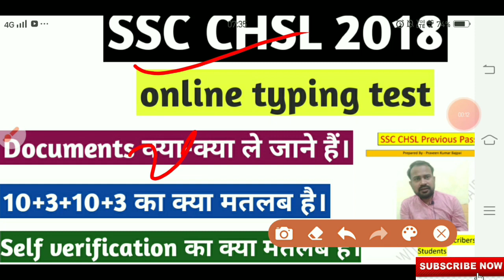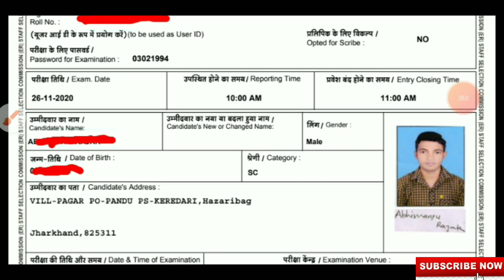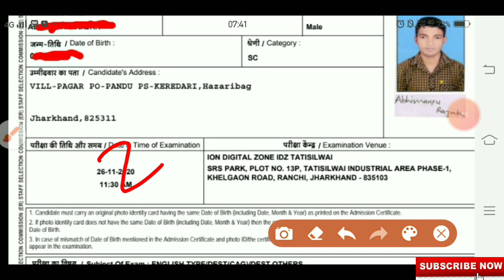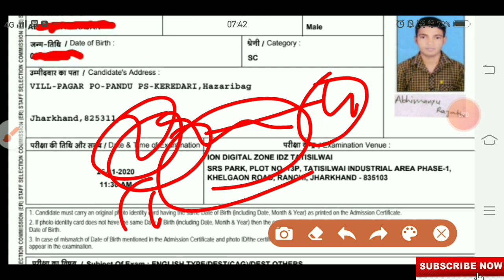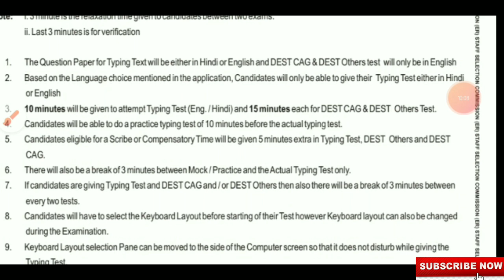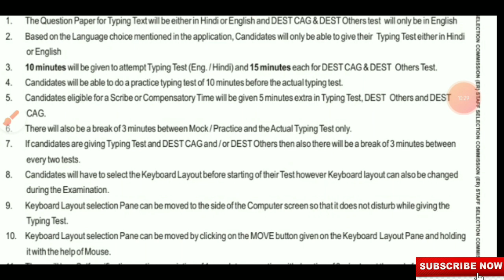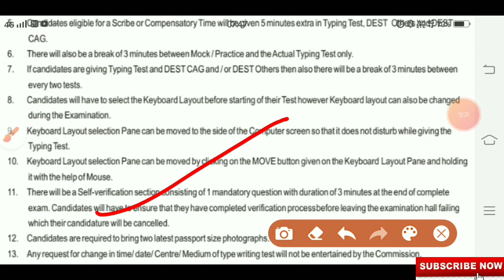Ssc chsl 2018 online typing test important points to remember | Ssc chsl 2018 typing tips and tricks